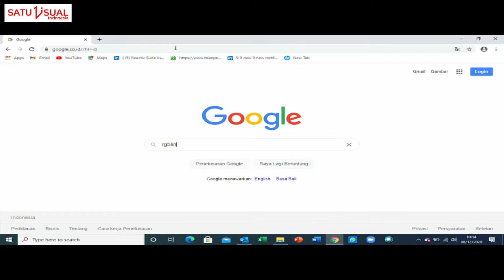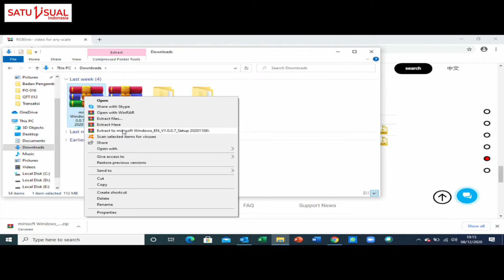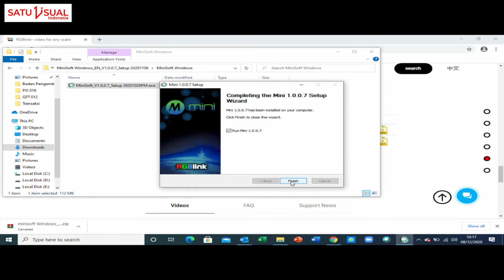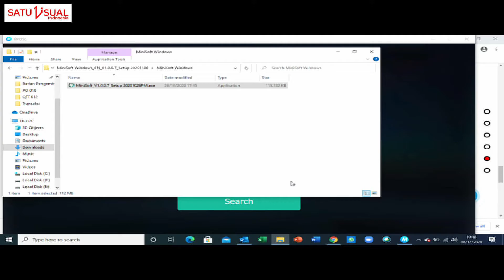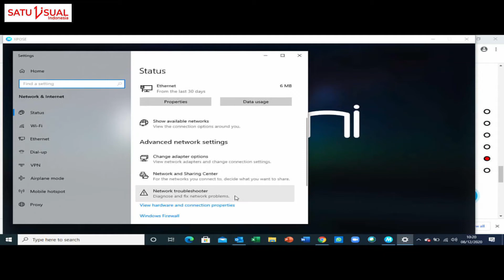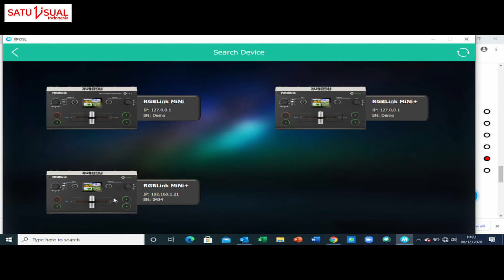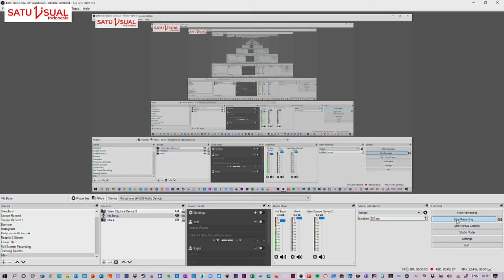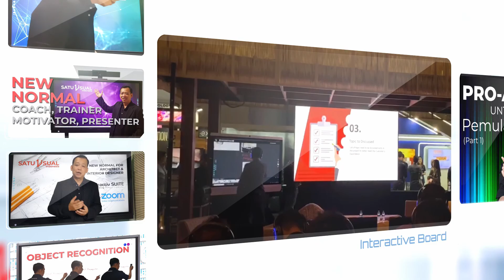RGBLink Mini - Network connection and Software Installation Tutorial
Salam Pro AV.